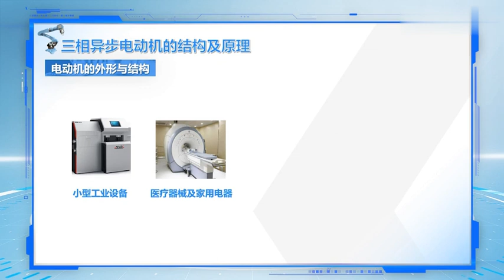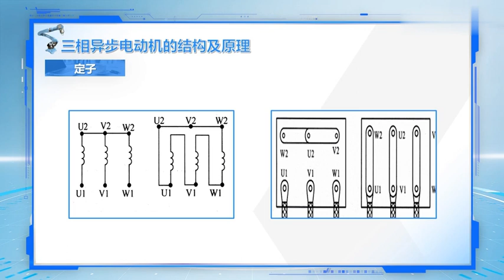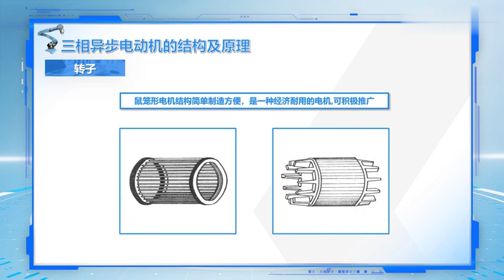易學族 MS_3457 電力拖動與控制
『國家級課程』授時:全56集/授課學校：黑龍江能源職業學院